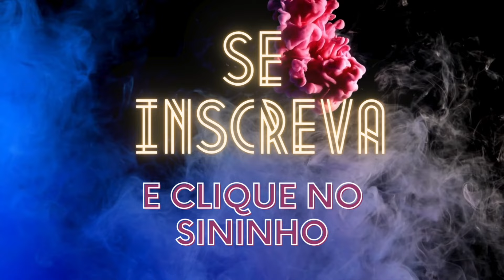TOP 4 MELHORES PERFUMES LAB 8 PARA O TRABALHO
☑ CUPOM: BR12